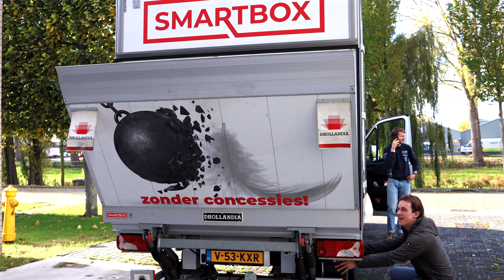Behind The Scenes: the DUT25 in the windtunnel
Follow the team as the DUT25 is taken from workshop to windtunnel. At the faculty of Aerospace Engineering, the our latest car is being tested for its aerodynamic package. Watch along as the team prepares the car and undergoes its first few runs.